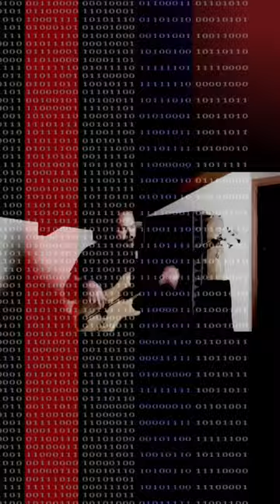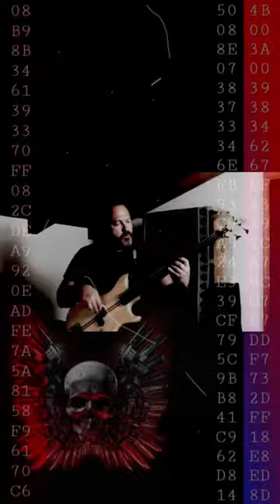Buddy Walkin - Fretless Funk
Fretless Funk !! 💥🎶🎧😎

I do my best to offer quality music that can convey good vibes.
Any tip even the smallest is welcome and will be reinvested to grow this project.